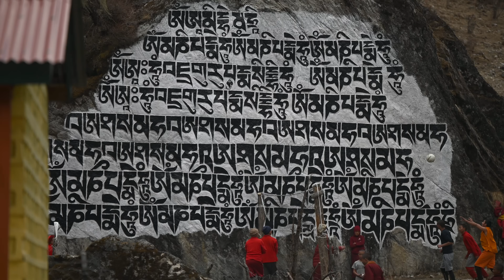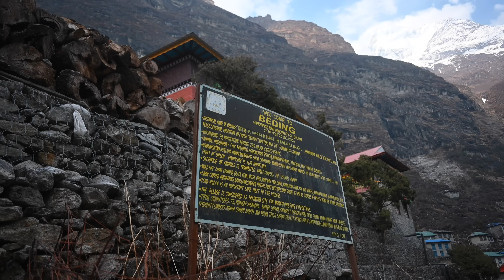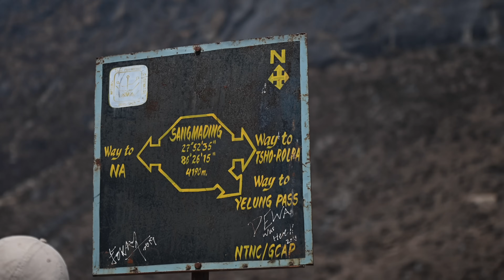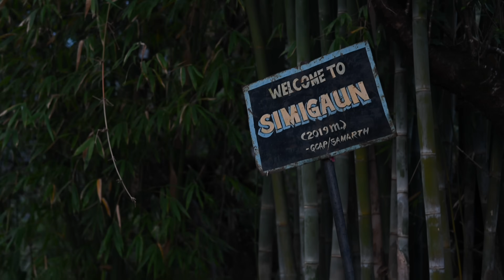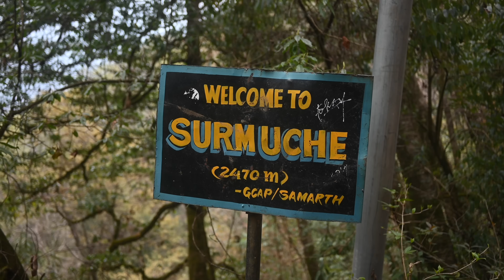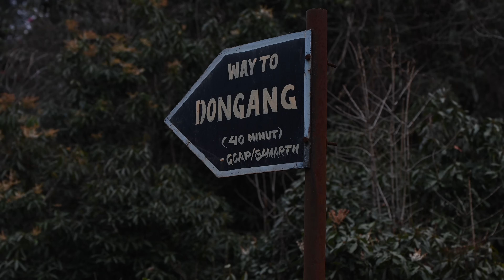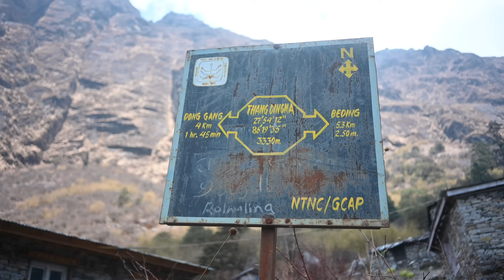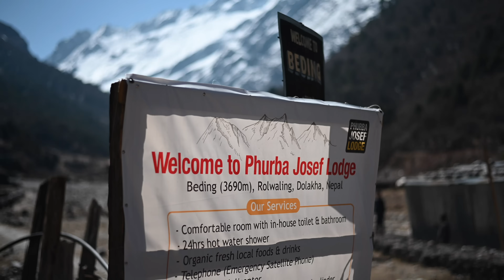Rolwaling Valley - Tsho Rolpa Lake Travel Guide - Trekking in the Himalayas of Nepal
Trek to Tsho Rolpa Lake in the less-trodden eastern Himalayas of Nepal in this travel documentary and guide from the Gaurishankar Mountain Range. Take a walk along the Rolwaling River in Rolwaling Valley, through the rhododendron forests of Dolakha district. And discover the trail to one of the biggest glacial lakes in the Himalayas, that may soon cease to exist.

Rolwaling Valley Trek is a high mountain valley trek that lies across the western border of the Khumbu region. The name Rolwaling means ‘valley carved by a plow’ and its steep cliffs do indeed give the impression of a plow-carved furrow. The alpine lakes, high pastures, waterfalls, hanging glaciers, and the views of the snowcapped mountains in the backdrop make this trek a treat for those trekkers who seek an off-the-beaten-track adventure.

Must-Have Hiking Gears:
Solar Charger + Portable Power Bank:
Headlamps:
Lightweight Moisture Wicking Socks:
Waterproof Breathable Poncho:
Hiking Poles:
Waterproof Hiking Boots for Women:
Waterproof Hiking Boots for Men:

Books that redefined us:
Mastery Hardcover by Robert Greene
Letting Go: The Pathway of Surrender
The Creative Act: A Way of Being
Wabi Sabi: Japanese Wisdom for a Perfectly Imperfect Life
Bend, Not Break: A Life in Two Worlds

Chapters

00:00 - Intro
5:48 - Mother of Guiness Record Holders
7:04 - Manaslu Conservation Area
7:33 - Life in Beding Village
9:57 - Final Trail to Tsho Rolpa
11:00 - Meeting People on the Trail
 12:53 - Na Village
14:28 - Lunch at Na
14:58 - Reaching Tsho Rolpa
16:15 - Tsho Rolpa Lake
19:25 - How to Reach Rolwaling Valley - Tips, Directions, Itinerary
20:59 - Chhet Chhet Village
21:16 - Entering Gaurishankar Conservation Area
22:00 - Simgaun (2,019m)
22:37 - Wildfire
23:16 - Mt. Gaurishankar
23:58 - Day 2 of Hiking
24:28 - The Rhododendron Forest
25:19 - Do Not Litter
25:32 - Everyday Life
26:55 - People You Meet
27:45 - Surmuche
28:32 - Waterfalls
29:20 - Carry High Energy food and Water
30:19 - Kyalche (2,750m)
31:00 - Dongang Village (2,800m)
31:50 - Tongba Alcoholic Beverage
32:14 - A Morning While Trekking
34:12 - Walk to Beding Village
38:07 - Thang Dingma (3,330m)
39:55 - It is Cold at High Altitudes
40:28 - 300 Year Monastery
41:24 - Thoughts of a First Time Trekker
41:50 - An Enriching Experience with Aama
43:24 - Why You Should Trek Rolwaling Valley

Keywords -

Tsho Rolpa Lake Nepal
Rolwaling Valley Trek
Tsho Rolpa Rolwaling Valley
Trekking in the Himalayas
Himalayas of Nepal
Tsho Rolpa Trek Itinerary
Trekking in Nepal
Tsho Rolpa Lake
Gaurishankar Mountain Range
Nepal Documentary
slice documentary
free documentary
hd documentary
nature documentary
dw documentary